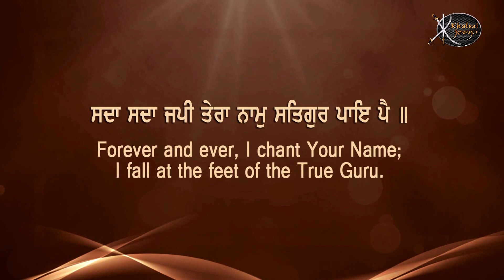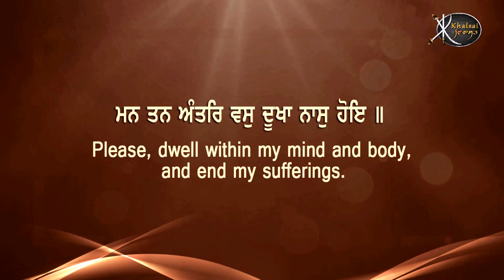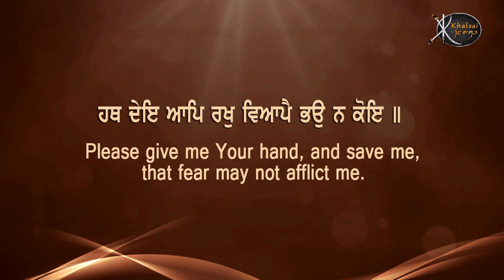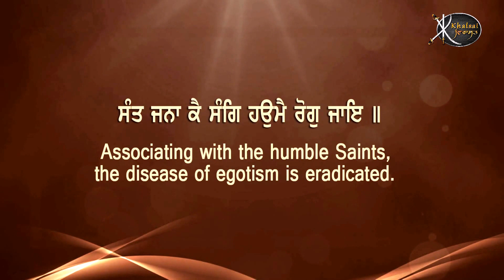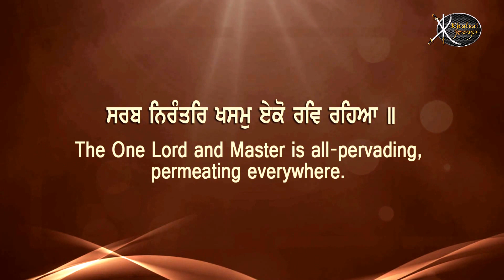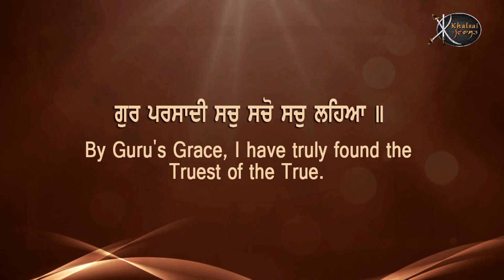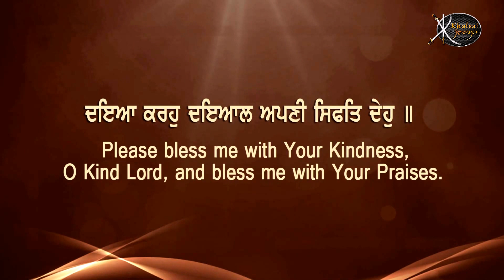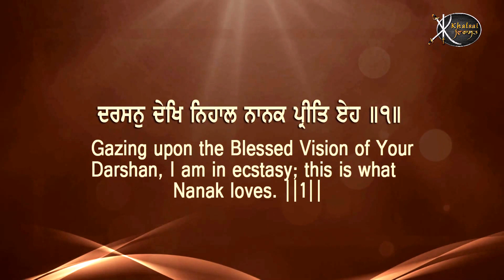Kar Kirpa Kirpal | Bibi Harsharan Kaur ji | Kadrabad | Gurbani Kirtan | Shabad Kirtan | HD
Artist:-  Bibi Harsharan Kaur ji (  Kadrabad  )
Title :-    Kar Kirpa Kirpal
Album:- Vas Mere Pyareya

Gem Tunes Gurbani is a professional company providing high quality of multimedia work by professionally trained experts.Our motive is to improvise the present quality of multimedia being offered to Sadh sangat ji by enriching ourself with most advanced state of art technological upgradations. Some more tags plz ignore